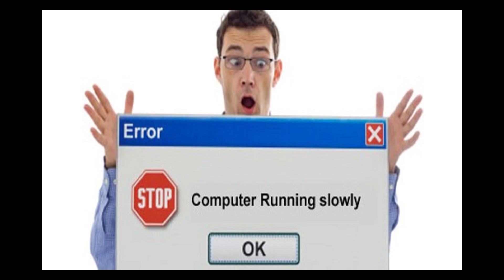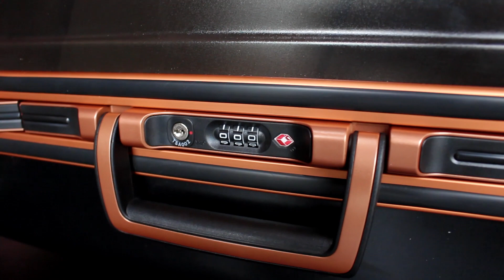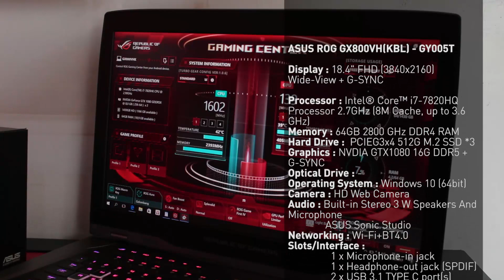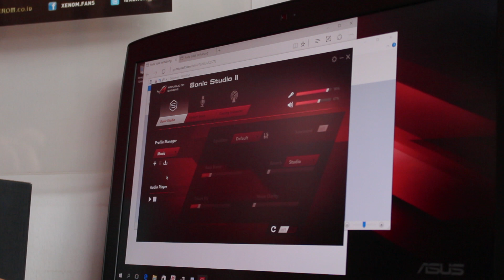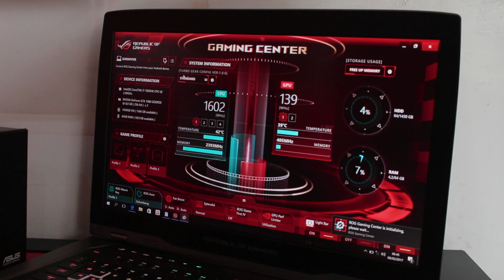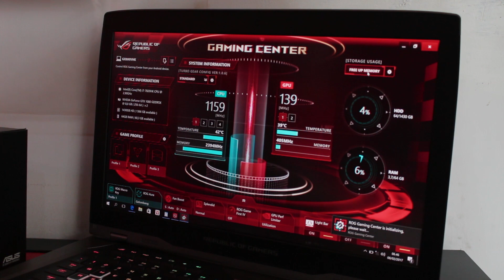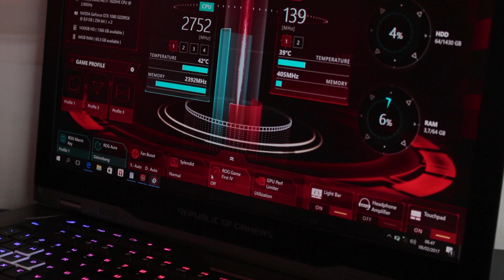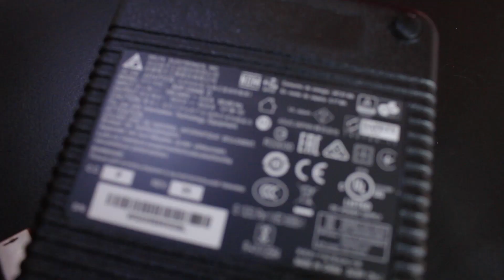Gaming Laptop Kelas 3B (Bener-Bener Berat) - Unboxing & Quick Preview Asus ROG GX800VH K (in Bahasa)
Sampai-sampai pemmz kasi jaminan, gak ada satupun kawan-kawannya, yang bisa nandingin doi saat ini. Nandingin performanya, nandingin inovasinya, juga nandingin handling point-nya.
Untuk poin terakhir, maksudnya nandingin dari sisi Beratnya . . Hehehehe.. mantab jiwa deh ni laptop . .

Selamat menyaksikan

need installment?
Call aja beb - 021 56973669